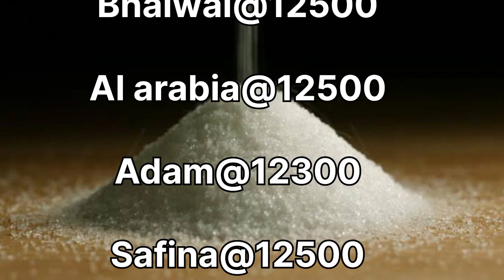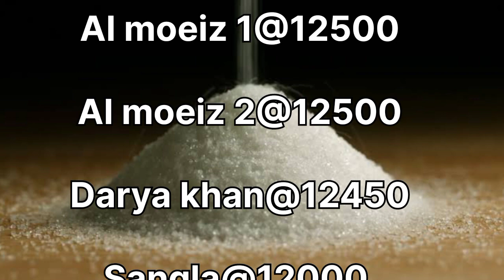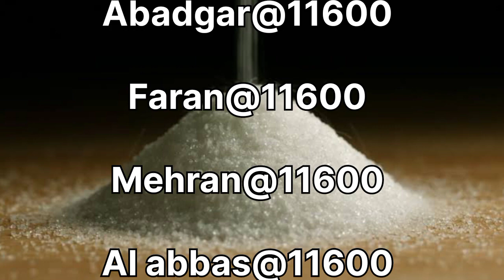Sugar Ex Mill Rate Today | Cheeni K Rate Main Izafa | Today Sugar Price In Sugar Mill 26 November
maryam nawaz bail in chaudhry sugar mills case
sugar mill
sugar mill case
sugar
sugar crisis
sugar price
sugar prices
sugar price hike
sugar prices rise